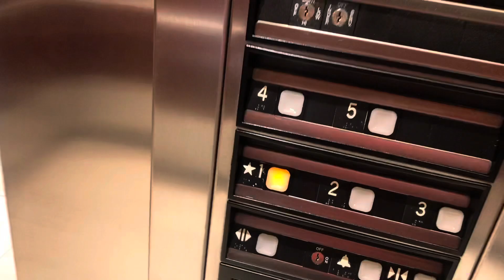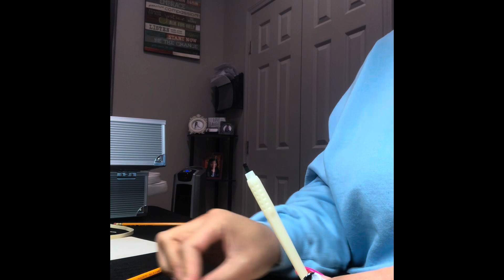MICROBLADING BY TAMMY | MICROBLADING VLOG | I’M FINALLY CERTIFIED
Hey Jazzy Doll Gang👋🏽

For those of you who are new , l’mmmmm Jasmine😘.

So dolls I’m so excited to share this journey with you. I finally took a microblading & shading class. This is something I’ve always wanted to do but I was scared lol. Yes scared honey 😩.

I finally put the fear to the side and did it🙌🏽.

I chose Microblading by Tammy. She’s an awesome instructor. Super detailed and hands on. Her kit came with everything! This was a 3 day course and I had a chance to practice on 2 live models. I will leave her information below if you’re interested in taking this class as well.

Microblading by Tammy ⤵️

Age: 29
Race: Black 🥳
Recording Device : iPhone X
One Ring Light ( Newer Brand)